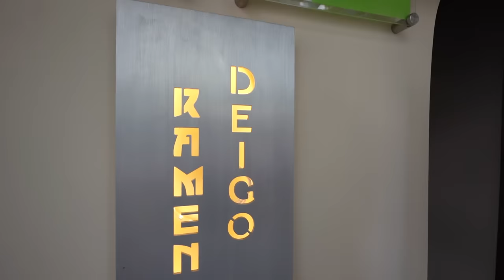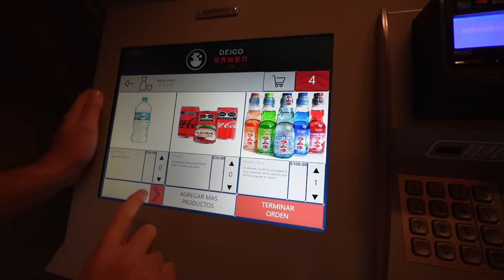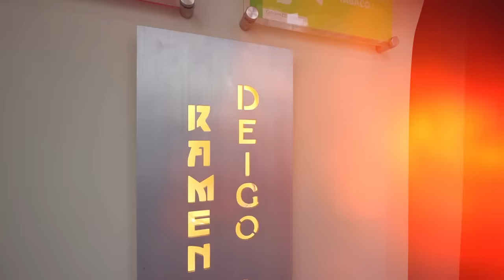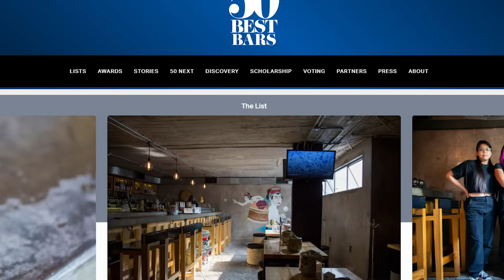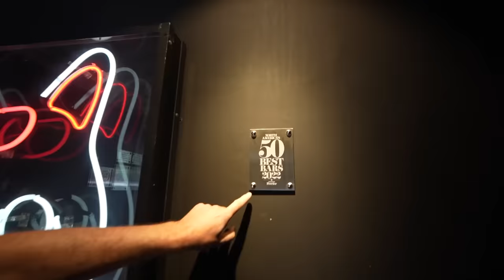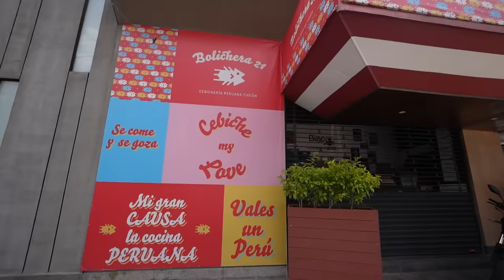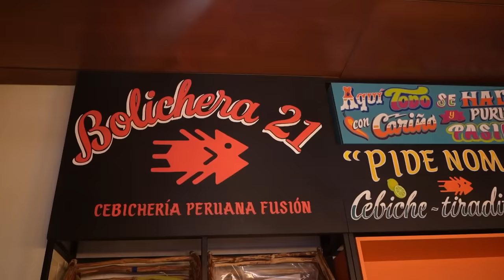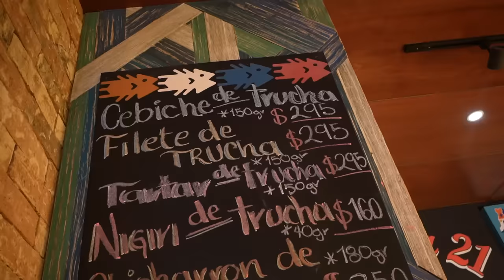Un día visitando TODOS mis restaurantes: ¿cuántos son y cuál es mi favorito?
Aquí te dejo las direcciones de todos los deliciosos lugares que he mostrado en el video, por si te animas a visitarlos :D

1. DEIGO RAMEN $$$
 Hamburgo 70, Juárez, CDMX (Sucursal Zona Rosa) y Chilpancingo 62, Condesa, CDMX (Sucursal Condesa)

2. DEIGO & KAITO $$$$
Enrique Pestalozzi 1238, Del Valle Centro, CDMX

3. BOLICHERA 21 $$$
Cuauhtémoc 1202, Del Valle, CDMX

4. FASFÚ $$
México, Perú y Colombia: Delivery por RAPPI
Restaurante en España: San Marcos 24, Chueca, Madrid
Delivery en España por GLOVO

Partes en el video:

0:00 Intro
1:25 Deigo Ramen
2:00 Locaciones Deigo Ramen
2:28 Pides en una máquina
3:27 ¿Dónde te sientas?
3:40 ¡El matcha es gratis!
4:15 Platillos Deigo Ramen
4:46 Técnica para comer ramen
5:18 ¡Abierto 24 horas!
5:42 Tradicional japonés: Deigo & Kaito
6:37 Estilos de mesas y barra
7:31 Karaoke privado
7:54 Ambientación bar
8:37 Platillos Deigo & Kaito
9:06 Coctelería
9:50 Sashimi corte grueso
10:14 Carne Kobe con oro comestible
11:47 Nigiris mixtos
14:33 Sake (vino de arroz)
14:57 Bolichera 21 gastronomía peruana fusión
15:39 Dirección Bolichera 21
15:43 Mesas, barra y diseño
16:32 Platillos Bolichera 21
16:40 Leche de tigre con tortilla tatemada
16:56 Leche de tigre con mango
17:15 Causa peruana
17:26 Anticucho
17:37 Cebiche clásico
17:43 Bebidas, Inca Kola y Cusqueña
18:16 Fasfú Burgers
18:25 Se piden a domicilio
18:42 Restaurante físico Fasfú Madrid
19:12 Platillos Fasfú
19:18 Cheeseburger
19:36 Mermelada de tocino y whisky
19:57 Tipo de pan y papas
20:07 Malteada de chocolate
20:51 Despedida